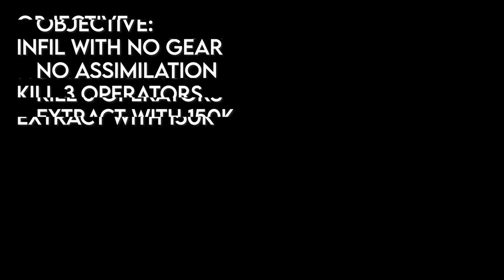Attempting The Most Difficult Solo DMZ Mission...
DMZ missions can be very challenging at times, but I have never attempted one so difficult before! In this video, I tried to take on the Predator Mission. You must infiltrate solo with no weapons, kill 3 operators, and extract with 150k all in one raid. I hope you all enjoy the video!

Unburned Fuel - Hampus Naeselius
Just Get It Done - Hampus Naeselius
Absolute Power - Hampus Naeslius
Keep Me Entertained - Mattie Maguire

►DMZ Sensitivity: 800 DPI, 4 Game Sens, 120 FOV, 1.33 , Gradual

My Videos are very much inspired by and similar to Aculite, jackfrags, Westie, Stodeh, StoneMountain64, Fugglet, Tomographic,  Handler, M3RKMUS1C, NateGibson,  Jei V, and FRANKIEonPC!

How to complete the DMZ predator mission